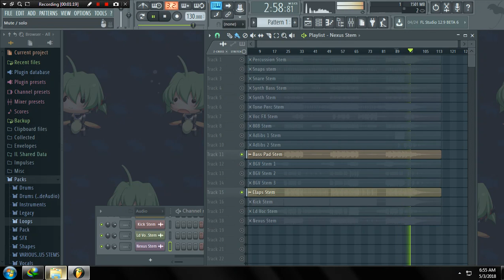sia - the greatest (stems) acapella